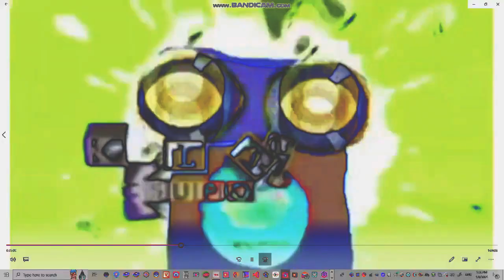eeeeeyyyyyyy Effects (Sponsored by Preview 2 давай наяривай Effects)